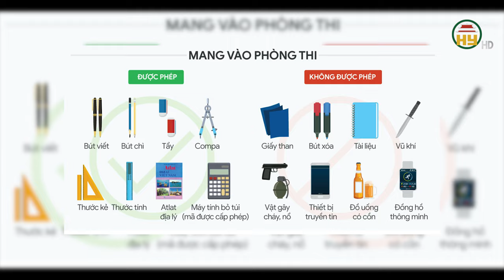Những vật dụng thí sinh được phép mang theo khi thi vào lớp 10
Hưng Yên TV | Chỉ còn khoảng 3 tuần nữa Kỳ thi tuyển sinh vào lớp 10 năm học 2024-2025 tại Hà Nội sẽ chính thức diễn ra. Theo lịch, kỳ thi sẽ được tổ chức trong hai ngày 8 và 9/6. Năm 2024 là năm đầu tiên áp dụng quy chế thi mới với điều chỉnh quan trọng về danh mục vật dụng được phép mang vào phòng thi. Theo đó, danh mục các vật dụng được mang vào phòng thi, gồm: Bút viết; thước kẻ; bút chì; tẩy chì; ê ke; thước vẽ đồ thị; dụng cụ vẽ hình; máy tính cầm tay không có chức năng soạn thảo văn bản và không có thẻ nhớ; Atlat Địa lý Việt Nam. Bên cạnh đó, l ần đầu tiên quy chế thi quy định rõ các vật dụng cấm mang vào phòng thi, gồm: Giấy than; bút xóa; đồ uống có cồn; vũ khí và chất gây nổ, gây cháy; tài liệu, thiết bị truyền tin hoặc chứa thông tin để gian lận trong quá trình làm bài. Nếu mang theo vật dụng trái phép vào phòng thi, thí sinh sẽ bị đình chỉ thi và mất quyền tham gia xét tuyển vào lớp 10 THPT năm học 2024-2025
Địa chỉ: 164 Nguyễn Văn Linh, thành phố Hưng Yên, tỉnh Hưng Yên
Tiktok: Truyền hình Hưng Yên
Facebook: Đài Phát thanh và Truyền hình Hưng Yên
Zalo: Đài PTTH Hưng Yên